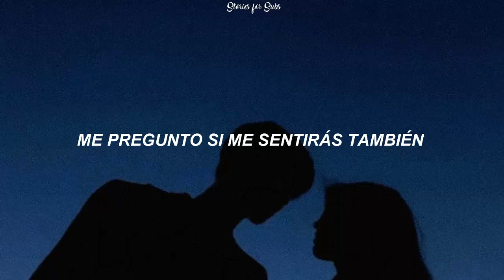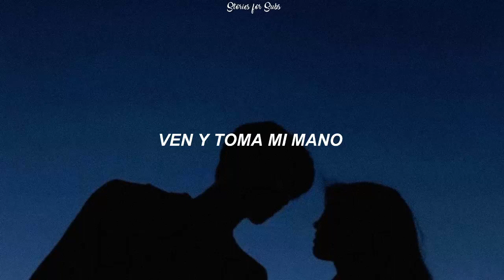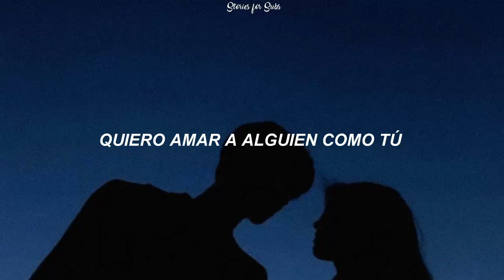love somebody like you — joan // español.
Todos los derechos a songsbyjoan.

Algunas palabras y expresiones fueron cambiadas para mayor entendimiento de la canción, pero el significado sigue siendo el mismo.

Más traducciones de la banda en el canal.